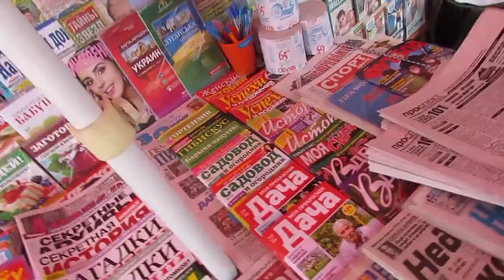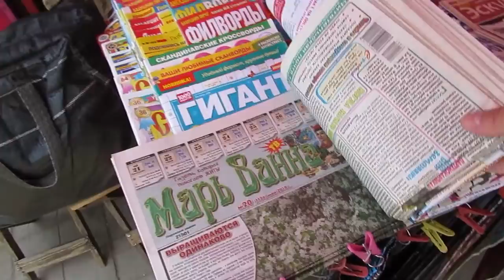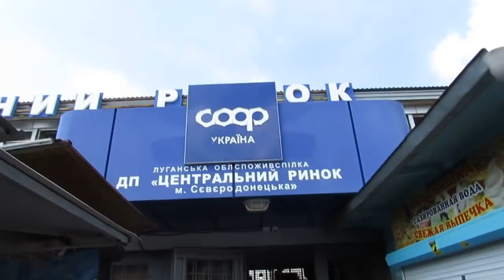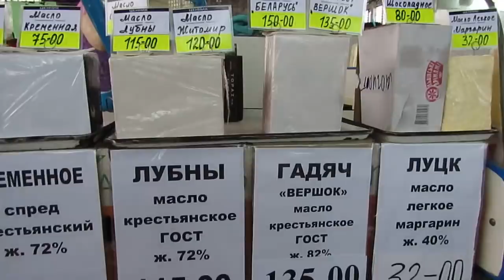Цены на Центральном рынке Северодонецка 17 мая 2018г.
Хотите узнать какие были цены на продукты питания на Центральном рынке Северодонецка  17 мая 2018 года?
Проведите видеоэкскурсию с редакцией сайта ЗАРАЗ.ИНФО которая провела на Центральном рынке города Северодонецка Луганской области 17 мая 2018 года мониторинг цен на продукты питания: рыбу, мясо, овощи, фрукты, кондитерские изделия, яйца, мед и т.д. Подписывайтесь на телеканал ZARAZ.INFO в Youtube и ставьте лайки, читайте сайт ЗАРАЗ.ИНФО

Также смотрите цены телеканале ZARAZ.INFO  в Youtube в этот день (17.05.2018г.) на Центральном рынке Лисичанска.

 Курс доллара 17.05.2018г. в Северодонецке и Лисичанске был в "коридоре" 25,8- 26,3 грн.